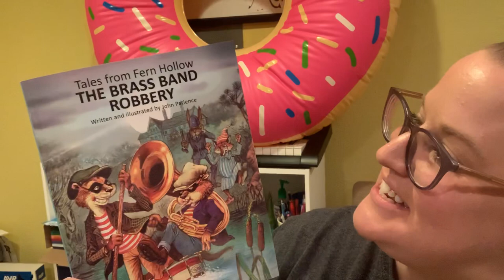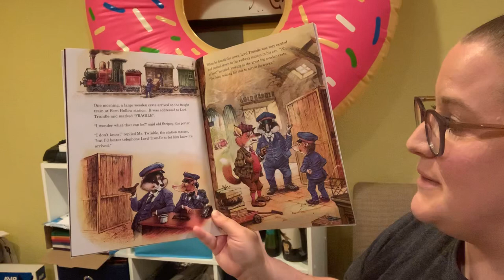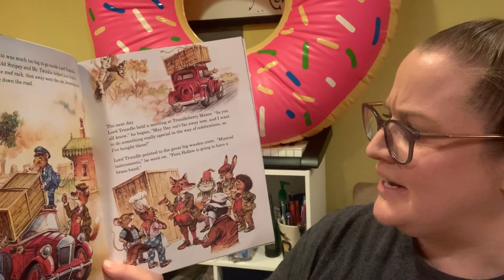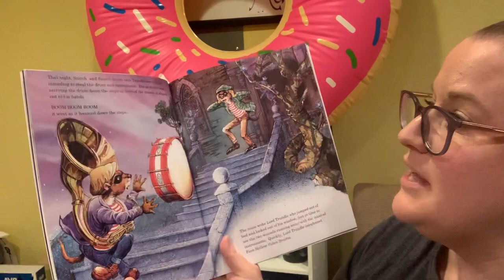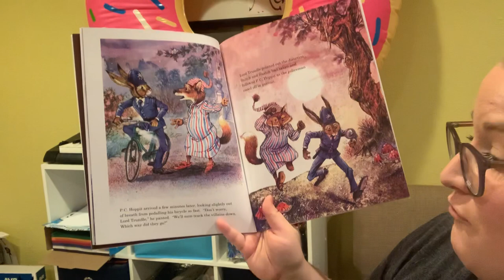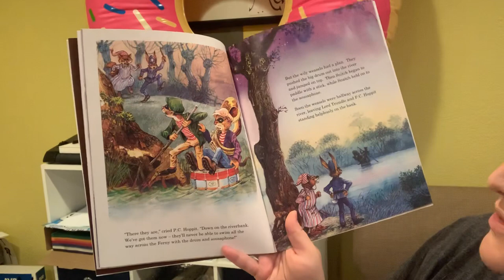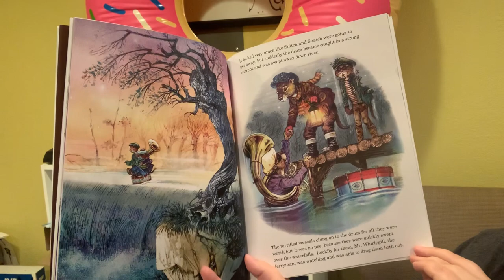Maney’s Music - A Book with a Sousaphone!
Tales from Feen Hollow: The Brass Band Robbery
Written and illustrated by John Patience